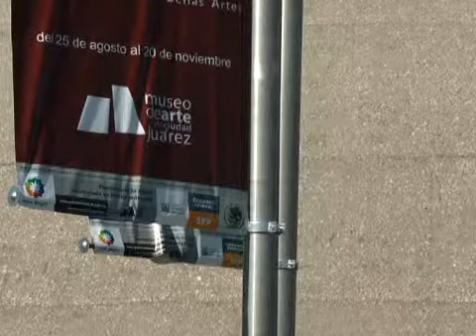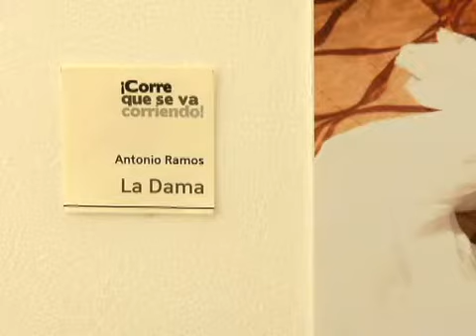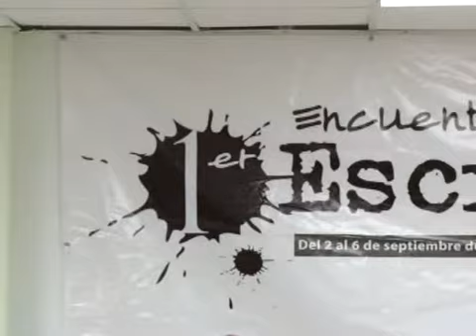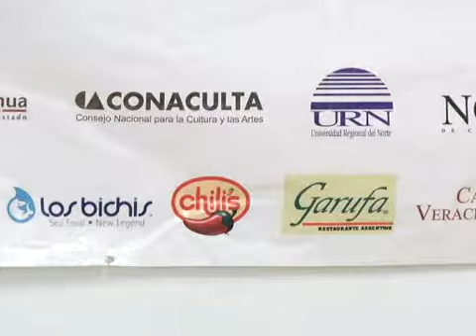Recorrido por la oferta cultural de Ciudad Juárez